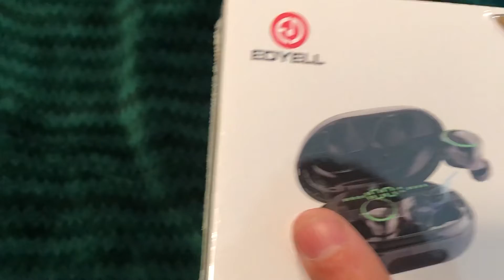Bluetooth headphones unboxing